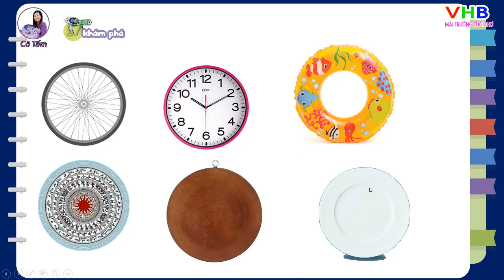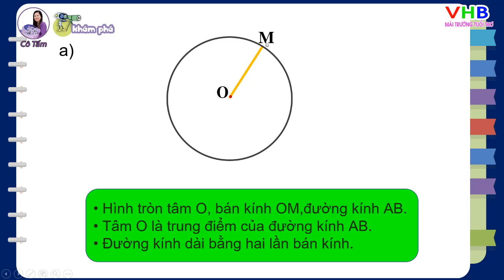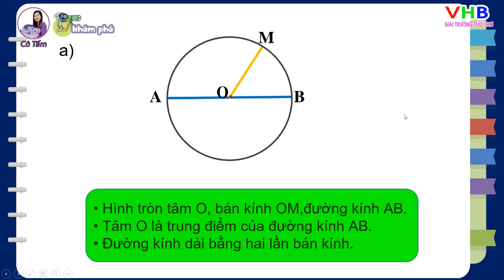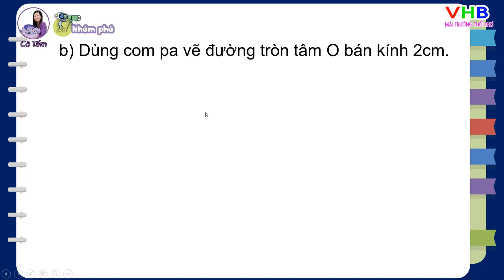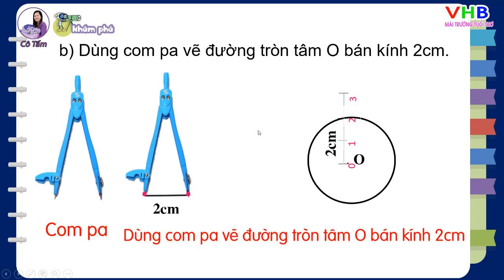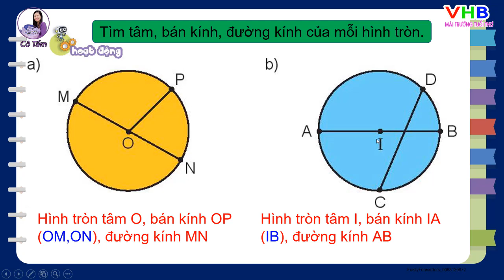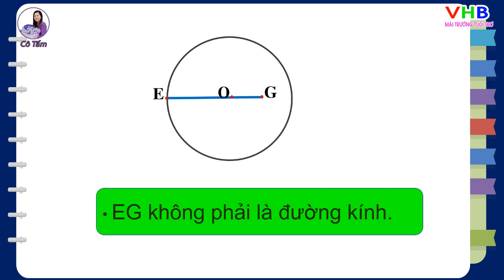Toán 3| tập 1| Bài 17| Hình tròn Tâm đường kính bán kính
Toán 3 tập 1 Bài 17 Hình tròn Tâm đường kính bán kính#Họctrựctuyến